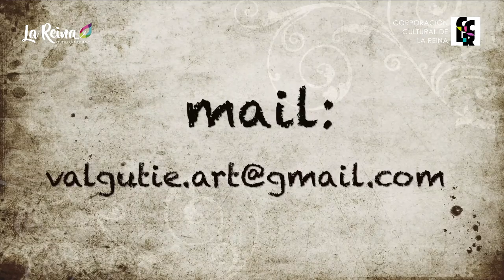Laboratorio de Artes Visuales, Ilustración y Comic: Séptima Clase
Video Talleres 2021

Laboratorio de Artes Visuales, Ilustración y Comic
Profesor: Leo Valdés

Horario: miércoles de marzo
Séptima Clase